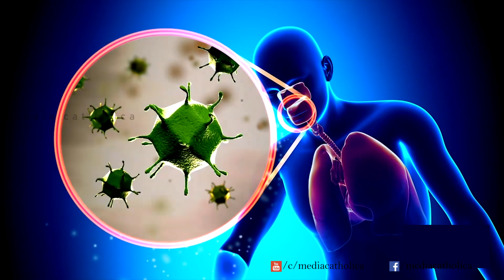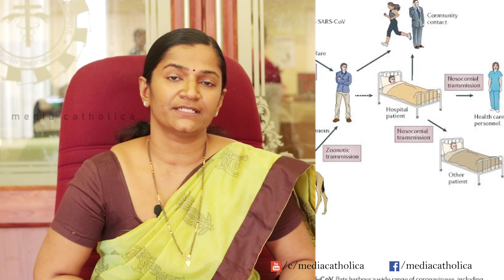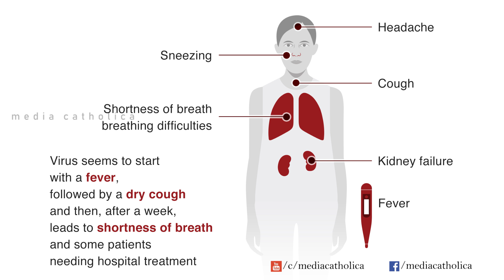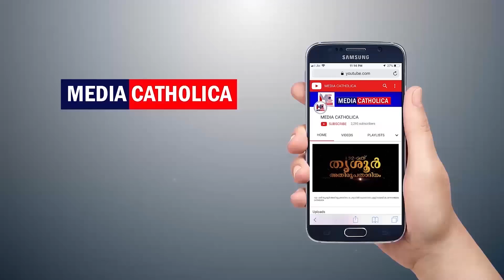കൊറോണ വൈറസ് : അറിയേണ്ടതും ചെയ്യേണ്ടതും II Dr. CHITHRA VALSAN II JMMC, THRISSUR II MEDIA CATHOLICA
എന്താണ് കൊറോണ വൈറസ്?
- ലക്ഷണങ്ങൾ
- ചികിത്സാരീതികൾ
- പ്രതിരോധമാർഗങ്ങൾ

വീഡിയോ മുഴുവൻ കാണുക